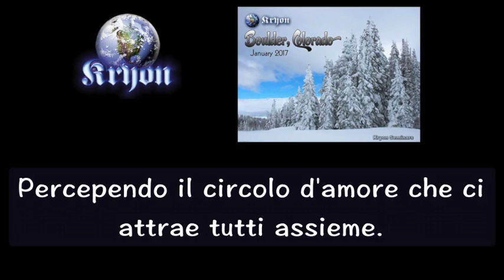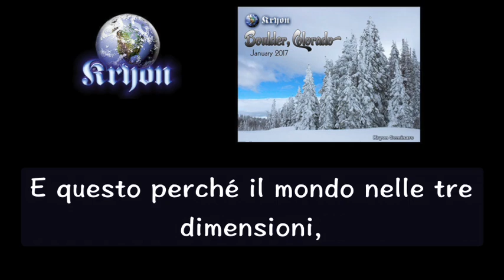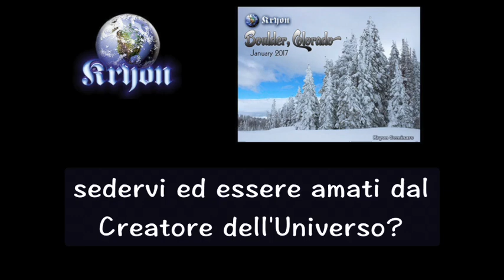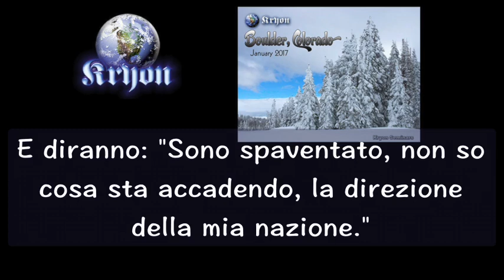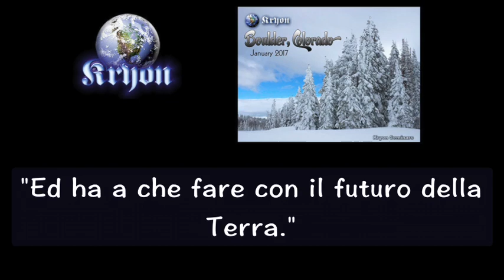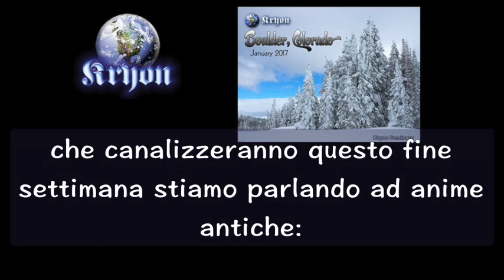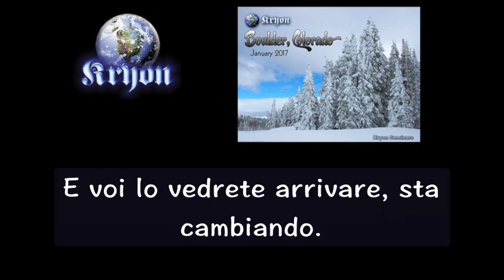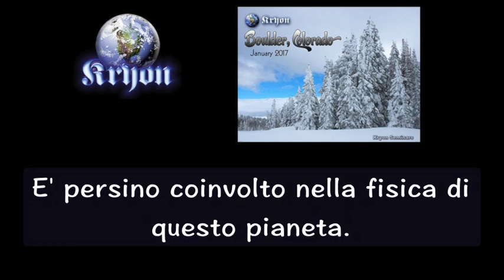Kryon/Lee Carroll - mini canalizzazione - 7 gennaio 2017